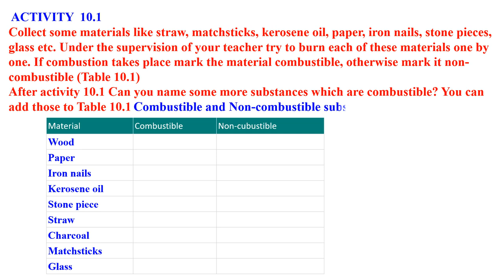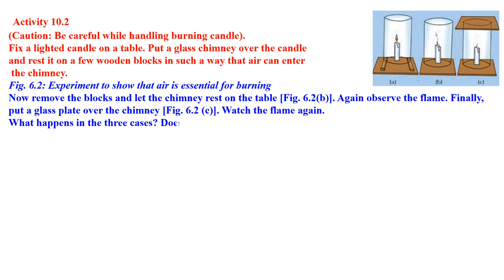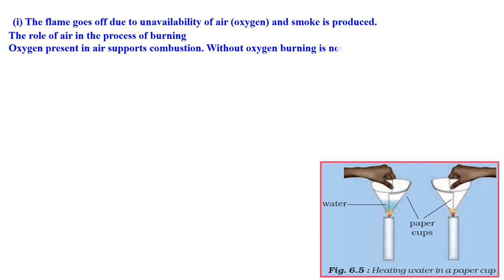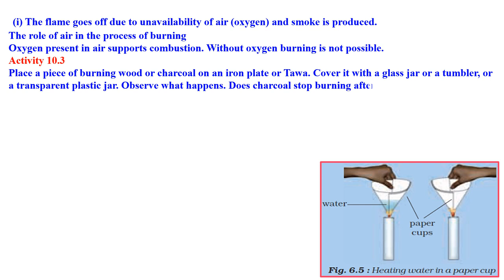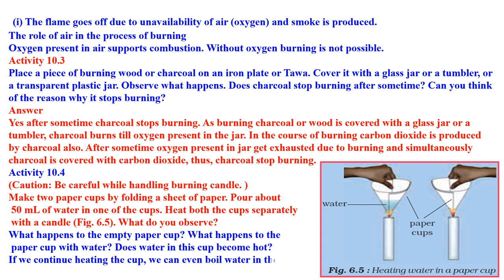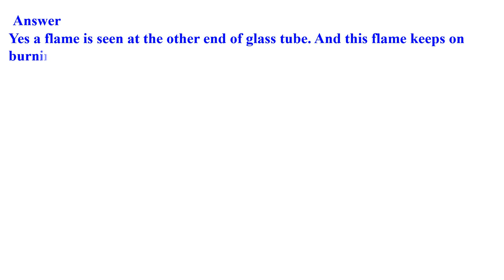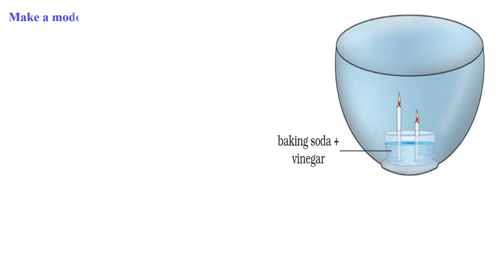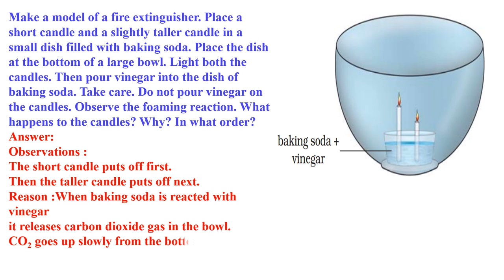CLASS 8 SSCIENCE COMBUSTION AND FLAME